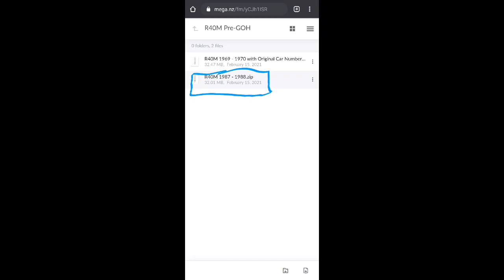[Surprise Release] R40M 1987 - 1988 Pre-GOH (A) Train at Aqueduct | Hmmsim 2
For those who want to have access to all the Pre-GOH sets released so far for Hmmsim, please check this out and look for the according set you choose

All these trains will not contain any route, so feel free to put them in any route you like.

Another note: This is the last video with the 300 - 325 Subscribers intro and outro. I will be making a new one (For between 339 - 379 Subscribers).

| Membros da HRB/ORB // Members of HRB/ORB |